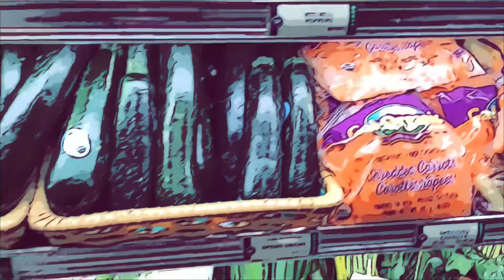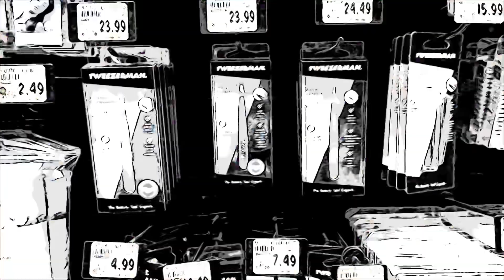Moments They Pass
This song was probably written around 2003, and was a staple at live solo shows, but I didn’t get around to recording it until 2009